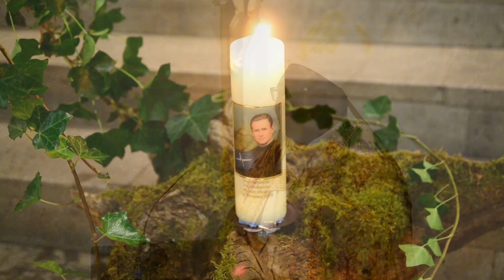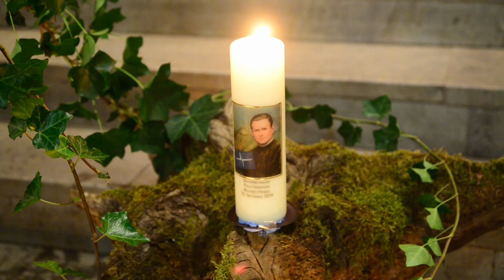TV Beitrag zur Seligsprechung von Pater Richard Henkes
Liebe Henkes-Freunde,

hier gibt`s den TV-Beitrag zur Seligsprechung auf wwtv.
Einen herzlichen Dank den KollegenInnen vom Sender und Katrin Wolf für die Moderation.